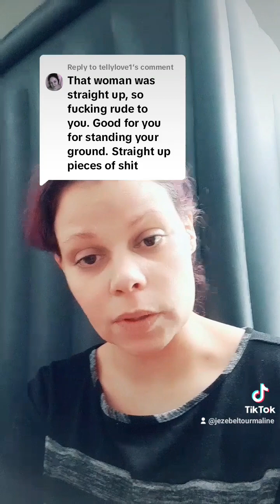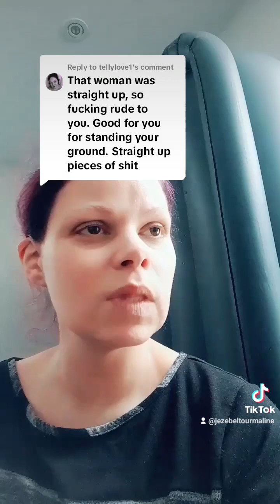April 5, 2024